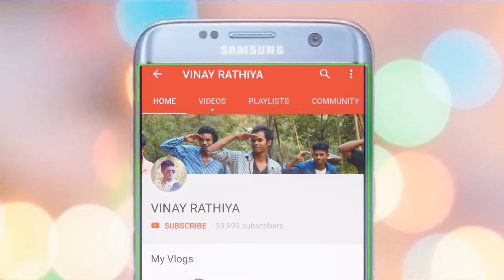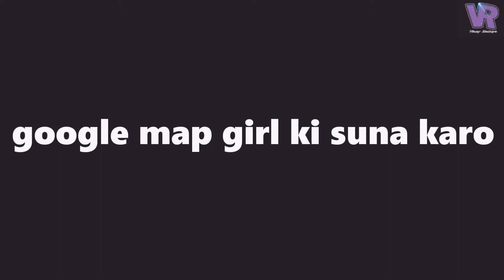Ek Wo Or Ek Mai - Majhnu Bhai | VINAY RATHIYA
FOLLOW_ME_ON

                  THANKYOU
___________________________________ MY Gears